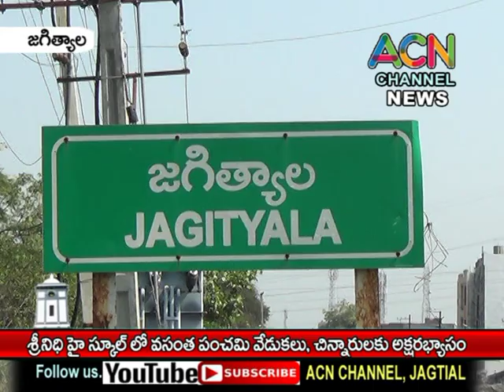జగిత్యాల శ్రీనిధి హై స్కూల్ లో వసంత పంచమి వేడుకలు, చిన్నారులకు అక్షరాభ్యాసం..